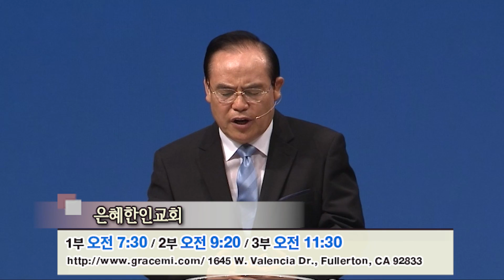한기홍목사 "사람을 얻는 삶이 되자" (고린도전서 9:18-24) chtv